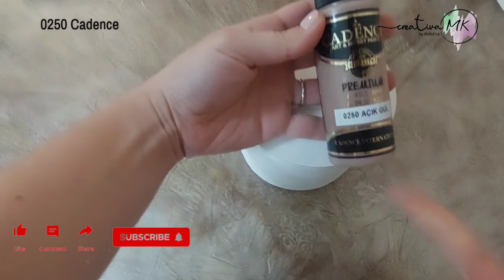How to do decoupage with a napkin?